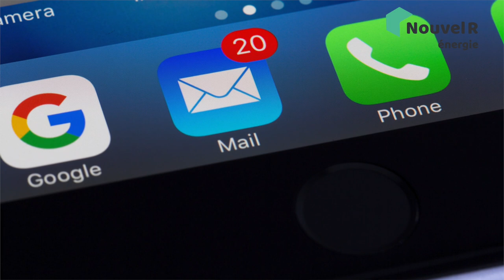Ecojoko : L'Assistant Pour Faire Des Économies d'Électricité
Ecojoko, vous connaissez ? C'est un assistant connecté qui vous permet de mesurer votre consommation d'électricité en temps réel pour faire des économies. Je vous explique comment ça marche dans cette vidéo.

CONCOURS CLOS

Si vous avez des questions, nos techniciens-conseillers sont disponibles au 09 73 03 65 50.

00:00 Ecojoko : L'Assistant Connecté Pour Faire Des Économies d'Électricité
00:22 À quoi sert Ecojoko ?
01:15 Comment fonctionne Ecojoko ?
01:53 Quelles sont les infos données par Ecojoko ?
03:19 Quel est le prix d'un boîtier Ecojoko ?
04:12 Gagnez un an de location du boîtier Ecojoko